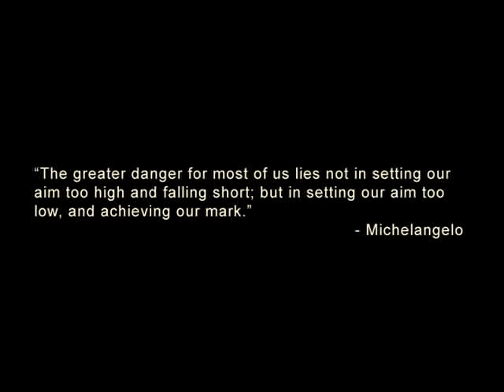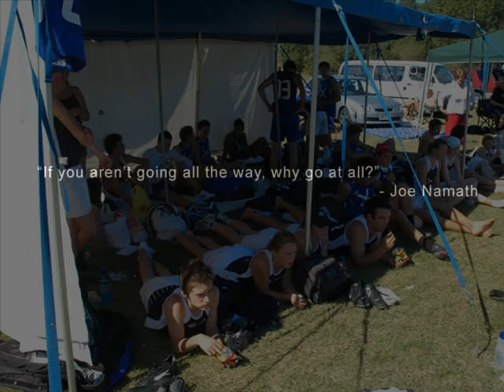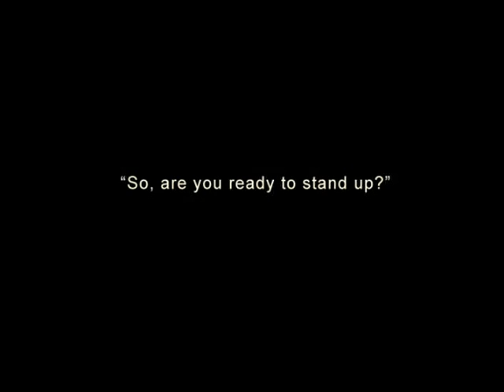St Andrew's College Boys Touch team at 2007 South Island Champs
Photo montage of our 2007 campaign at the South Island Touch Champs, where we finished second to Southland Boy's High.